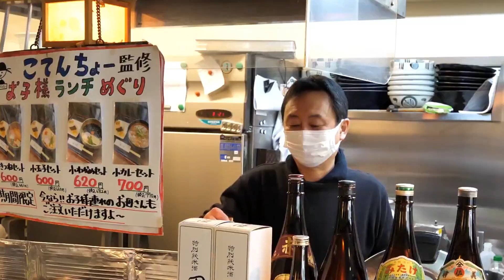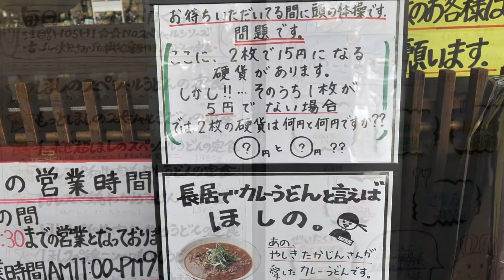若いシェフは食べる人を恋に落ちさせます。Japan cooking food channel